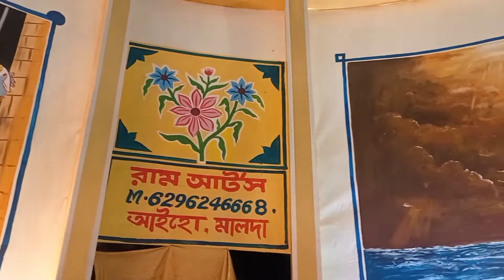Maldar Durga Puja ll সাহাপুর যাদব সমিতি মালদা ll দূর্গা পূজার মণ্ডপসজ্জা 2022 ll RitwikGupta ☺️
Hellow my dear friend and my all dearest subscriber member I'm back with new video ☺️

I'm Ritwik Gupta from Malda West Bengal India

In this video I show the pendel decoration of Sahapur jadav somiti

Yours quarries
Sahapur jadav somiti
সাহাপুর যাদব সমিতি মালদা
Maldar durga puja
Durga pujo vlog
Creativity of RitwikGupta